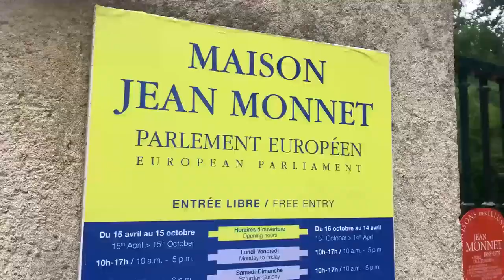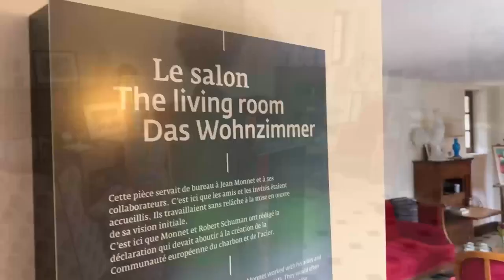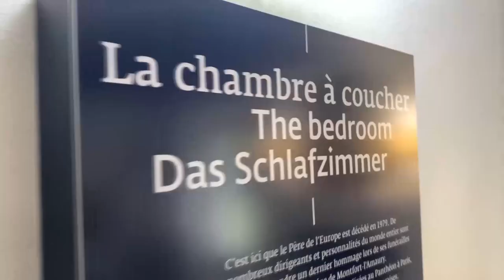Zone Europe. Samedi 20 novembre 2021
Une émission de Radio Sensations 98.4 FM.